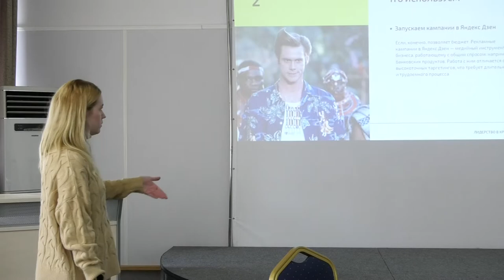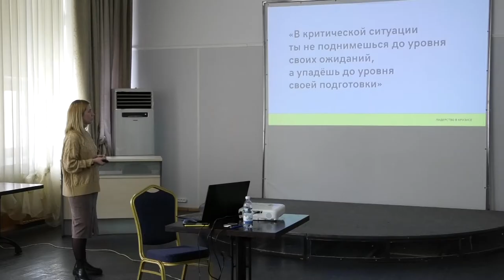Продвижение в условиях кризиса